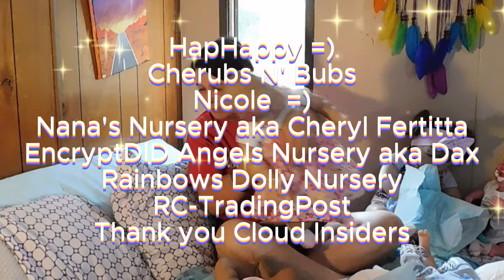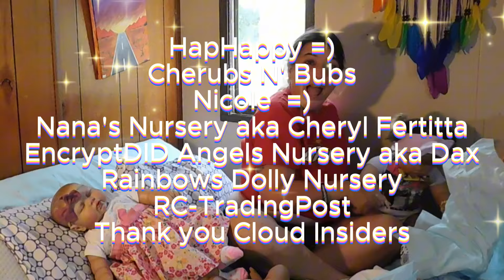Momma Cheryl sent YOU Happy Mail ! Giveaway Update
A huge Thank you  to Momma Cheryl @KelelahsPreciousOnes
Theme Song
Rebecca's Cloudkids
Written and Produced by